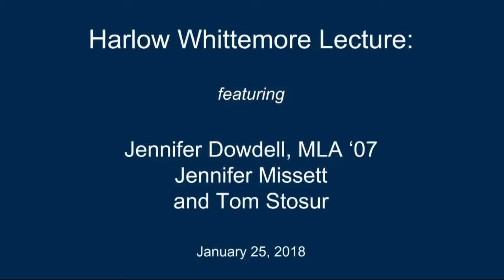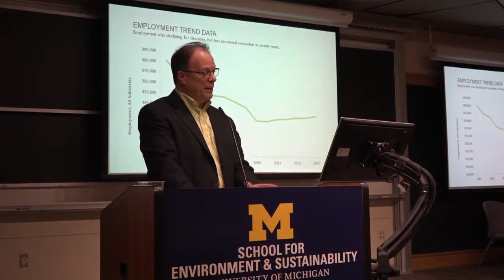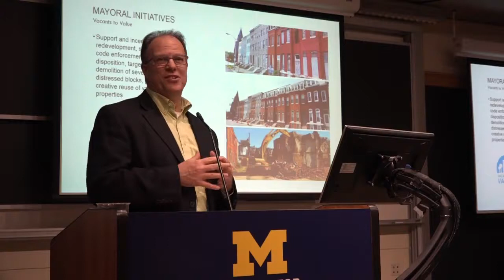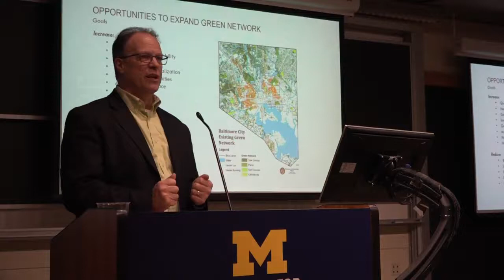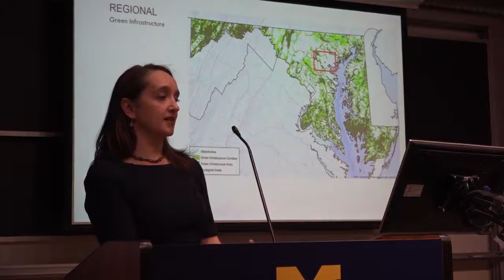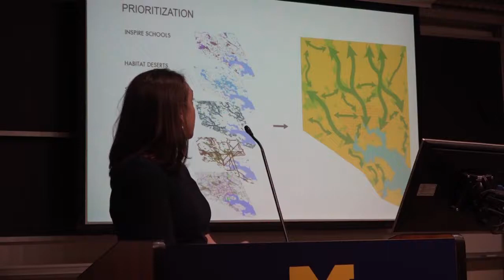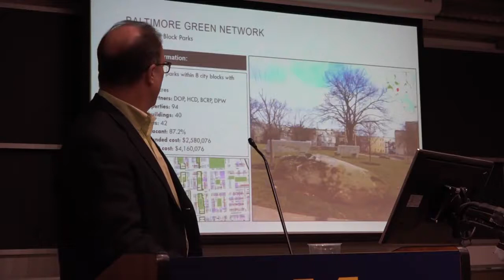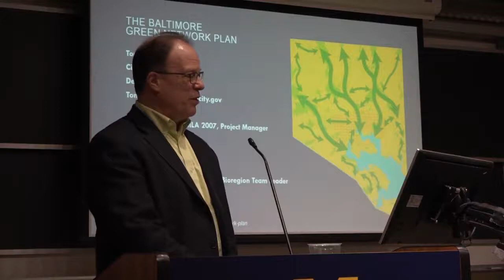Harlow Whittemore Lecture 2018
The 2018 Harlow Whittemore lecture, presented on Jan. 15, features Project Manager and Landscape Ecological Designer/Planner at Biohabitats, Jennifer Dowdell (MLA ‘07), Senior Water Resources Engineer at Biohabitats, Jennifer Missett, and  Director of Planning for the City of Baltimore, Tom Stosur.